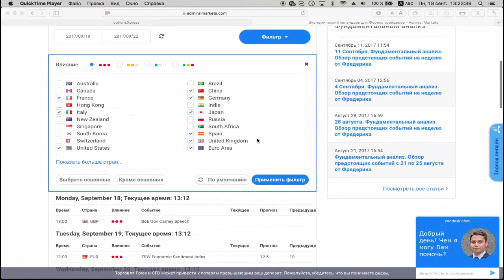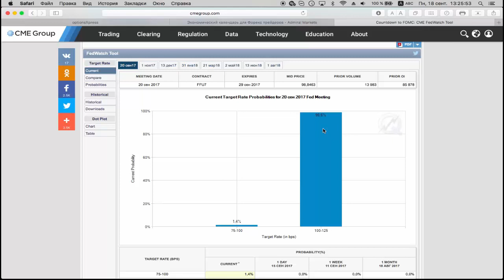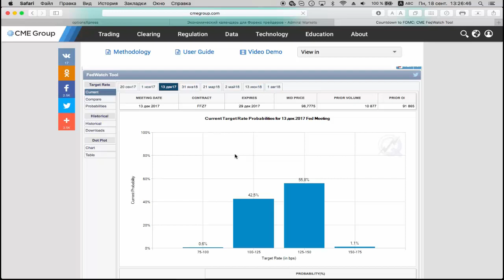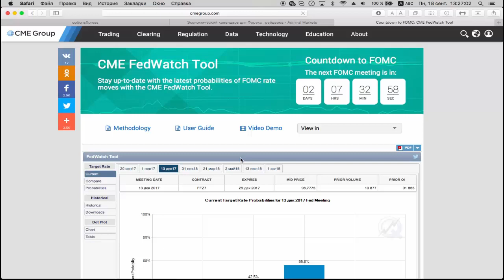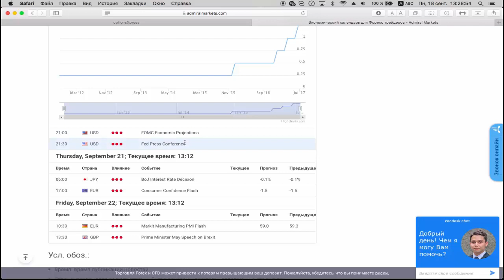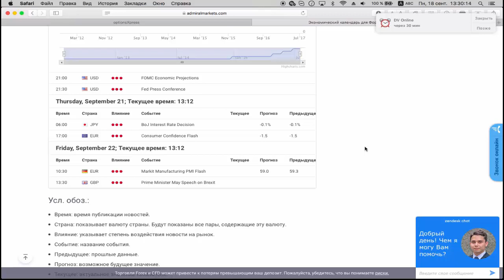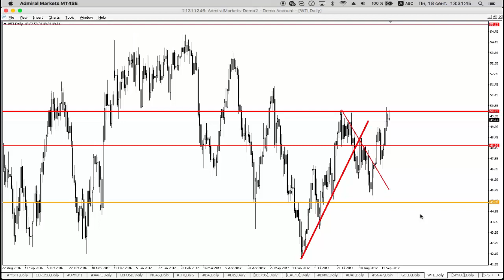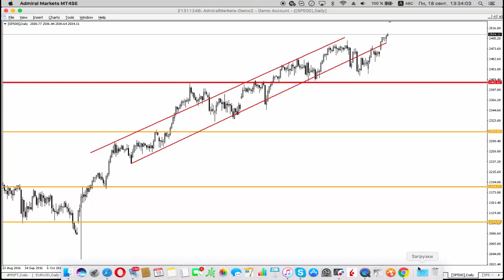18 Сентября. Обзор предстоящих событий на неделю от Фредерика. Фундаментальный анализ.